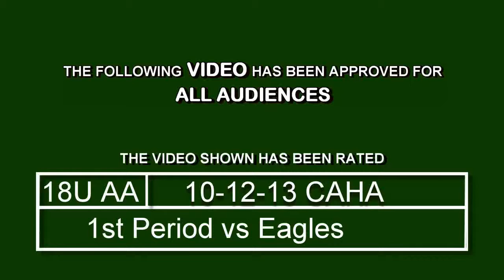1st Period Eagles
Goalie Aidan Clester playing up an age group with the Wave 18UAA for the 2013/14 season